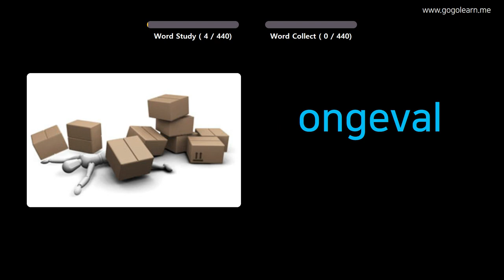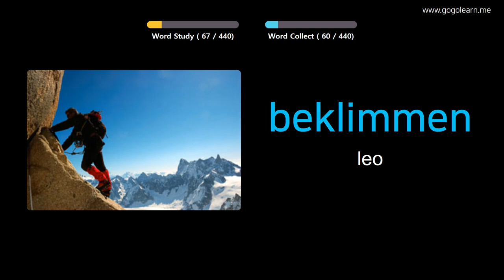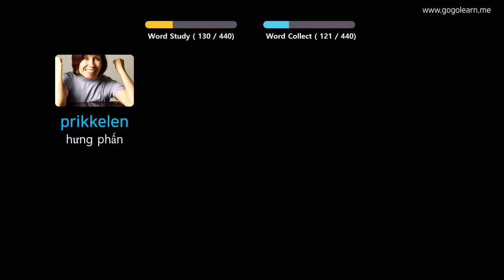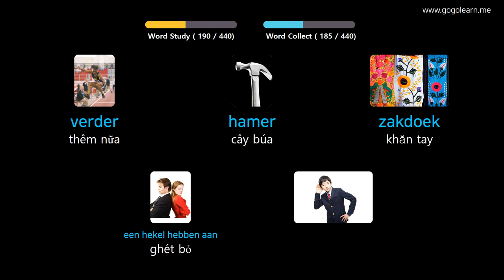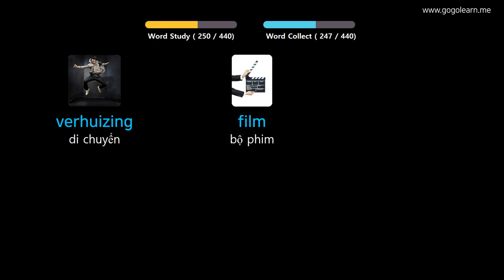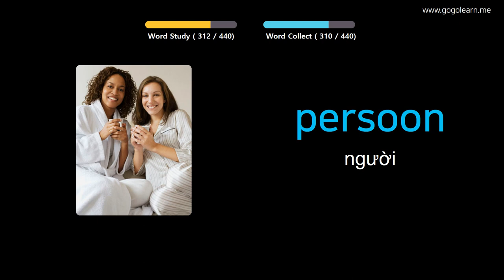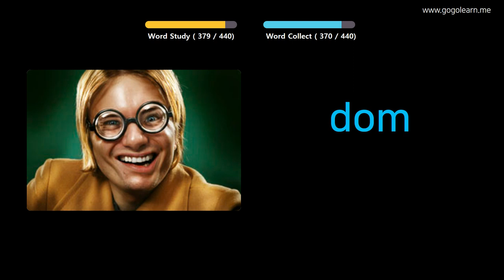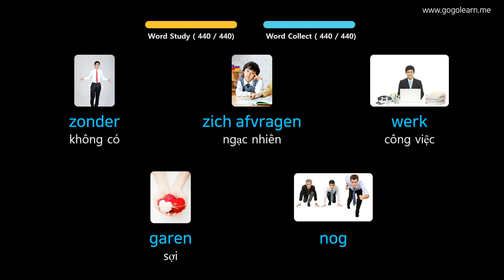Học Tiếng Hà Lan Qua Hình Ảnh |Từ Vựng Tiếng Hà Lan Cho Sinh Viên | Golearn